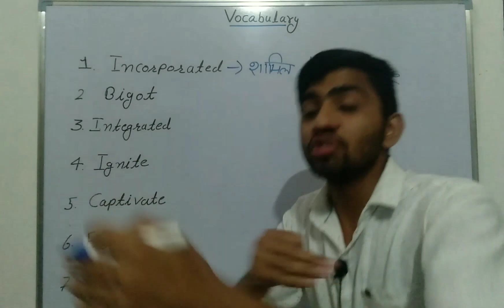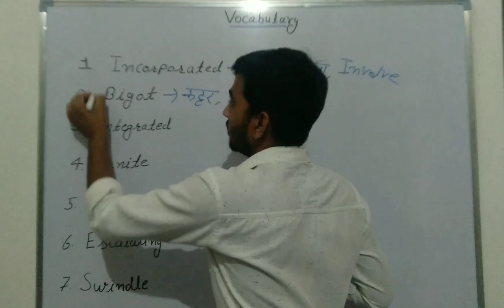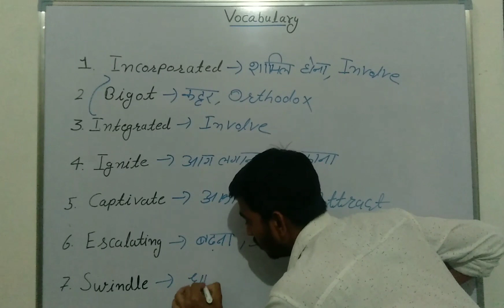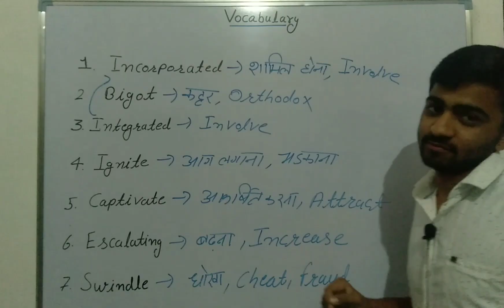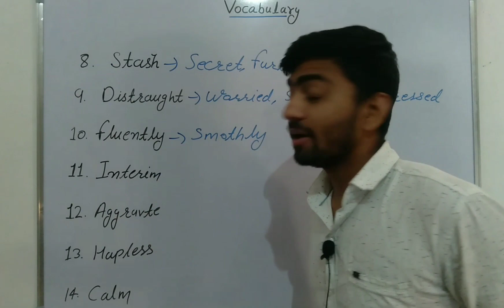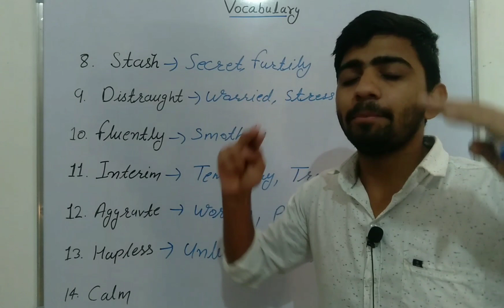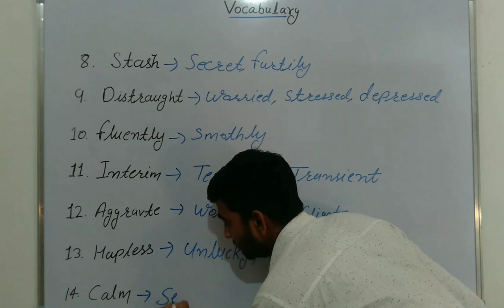English vocabulary class-1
नमस्कार भाइयों और बहनों this class will be english vocabulary class and I tried to explain some difficult word in easy way
so watch this complete video

english vocabulary
english vocabulary
english vocabulary